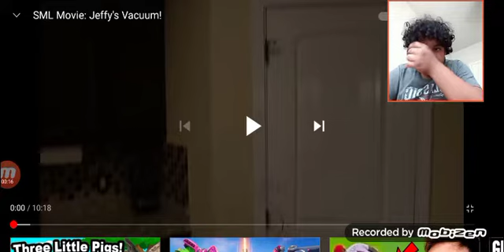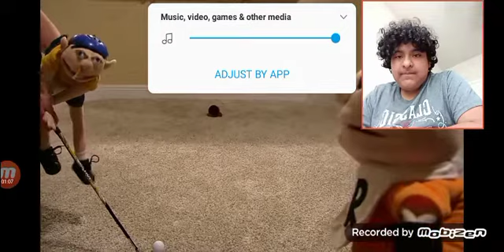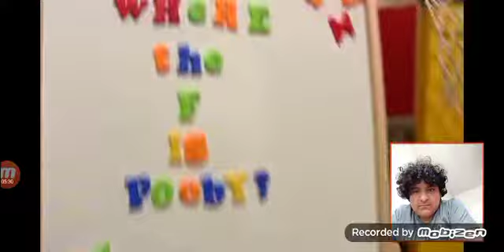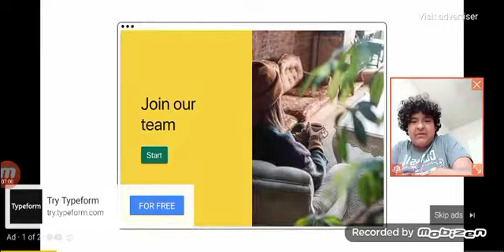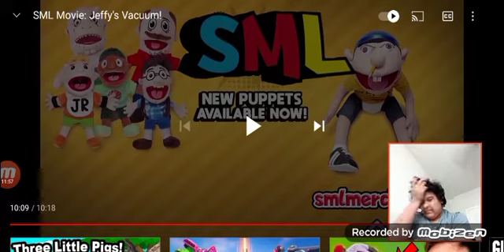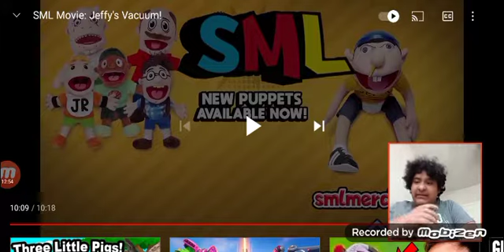Gael Reacts to SML Movie: Jeffy's Vacuum